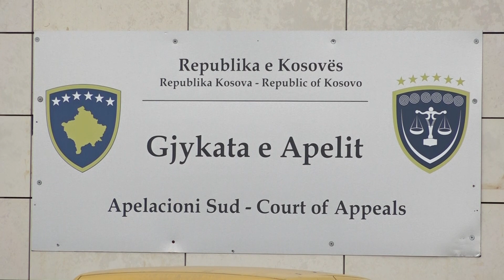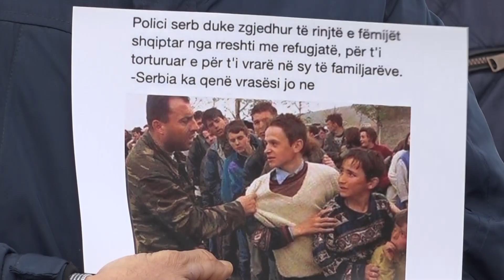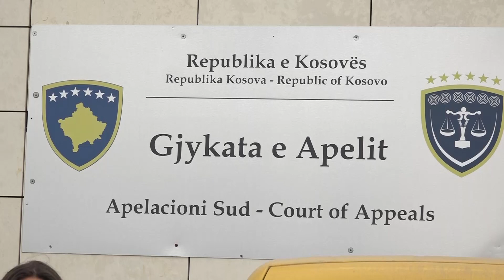Protestë para Pallatit të Drejtësisë kundër uljes së dënimit për Darko Tasiq,per krime lufte